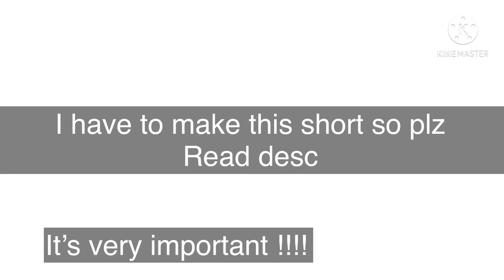READ DESC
I want you to know that I might be uploading a lot less frequently and that is because my iPhone storage is basically dead by now so I have to use my iPad which has slower Internet and it crashes way more often but I will stay on this channel it’s not like I’m quitting.